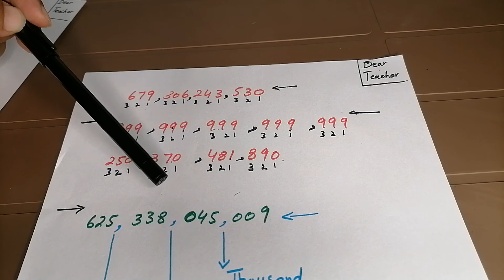How to read big numbers in English, | Urdu | Hindi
Here i will teach you how to learn mathematics with
easy tricks and trim.
Mathematics is like a game just you have to play cleverly.